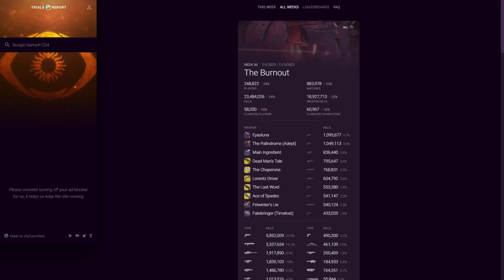COMPRA YA ESTE DISEÑO ROTO PARA HISTORIA DEL HOMBRE MUERTO! (EXÓTICO Nº1 EN OSIRIS) | Destiny 2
0:00 Introducción
0:06 Este diseño mejora el arma considerablemente
0:24 HDHM es el exótico nº1 en OSIRIS y el arma nº4
0:52 Comparando miras (original y diseños)
1:43 FIJATE EN ESTO MI PANA
2:07 COMPRALO YA con POLVO LUMINOSO
3:10 Outro

🎁HABRÁ 6 GANADORES:
🥈TEMPORADA 15✨
🥉ALTRUX PURA MK1
🎖HI-5 HEART (Gesto)
🎖PROPULSOR DE ARCO
🎖TRACCIÓN MIDAS

✅Requisitos:
1️⃣️Sigue a @tsubanechan, a @Ryusuri y a @TheWildGamer95
2️⃣RT🔁y Like💖

► ¡Sígueme!
• Accesorios Gaming 10% dto. Código wildgamer
► Fuentes de información mencionadas en el video:
(Ninguna)

💠MI PC:
• CPU: AMD Ryzen 7 5800X 3.8 GHz 8-Core Processor
• GPU/ Gráfica: Gigabyte GeForce RTX 3060 12 GB
• PLACA BASE: Asus ROG STRIX B550-F GAMING (WI-FI) ATX AM4
• CPU Cooler: Corsair H100i RGB PLATINUM 75 CFM
• Memoria RAM: Corsair Vengeance RGB Pro 32 GB DDR4-3200 CL16
• ALMACENAMIENTO: Samsung 970 Evo Plus 1 TB M.2-2280 NVME
• TORRE: Corsair iCUE 465X RGB ATX
• FUENTE: Corsair 850 W